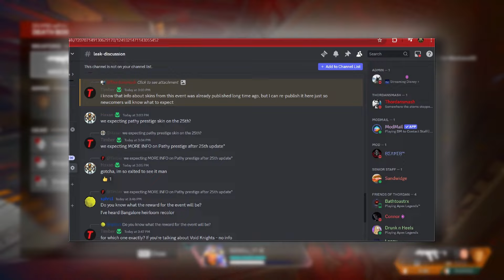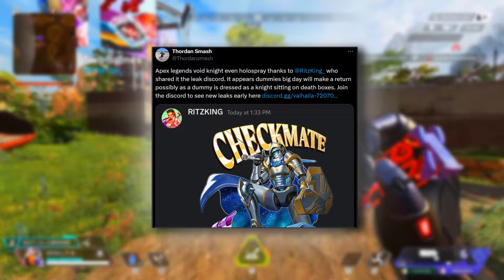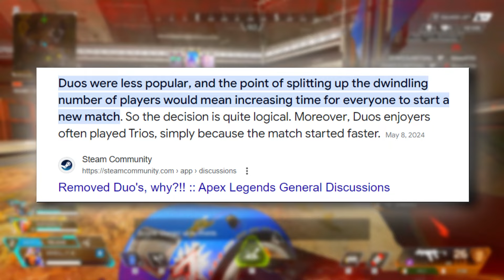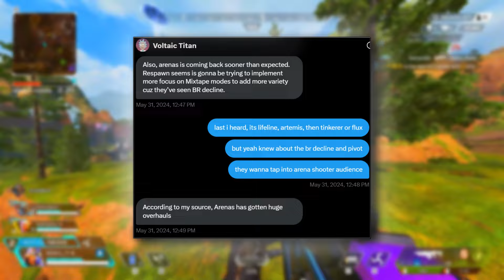Apex Legends Is Finally Releasing New Content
Apex Legends Is Finally Releasing New Content  as Season 22 looms closer and we should be getting the new district map but a new rumble takeover, which includes quads and a host of other features and updates we have not had yet in Apex Legends. The upcoming cyberpunk themed season will add in a new lifeline reborn and a whole new game mode to truly revitalize the community and have a new way to experience one of the best core mechanic games out there.